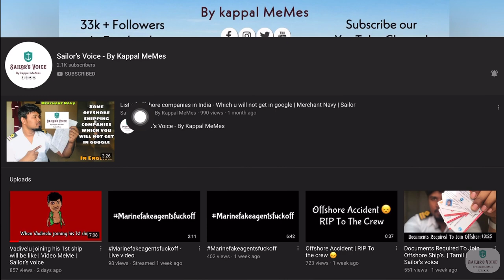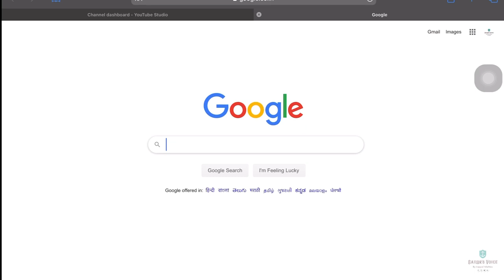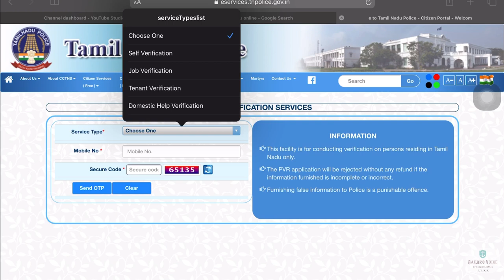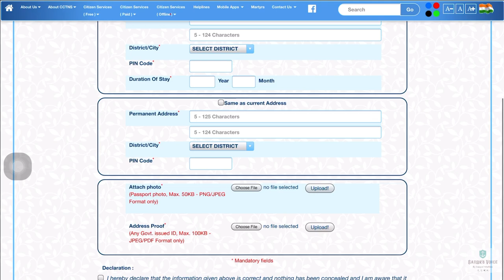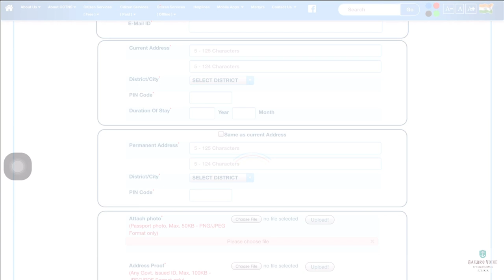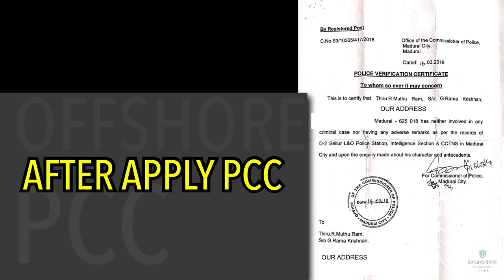PCC For Offshore jobs, ONGC | Police Clearance Certificate | in Tamil Nadu.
How and what type of PCC required for Offshore jobs, and Who need this PCC, has explained about everything.